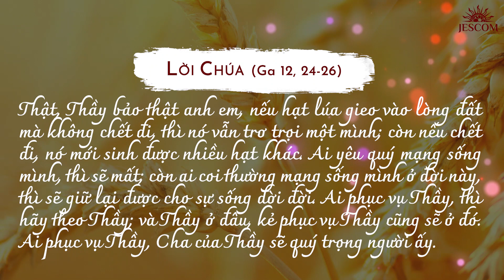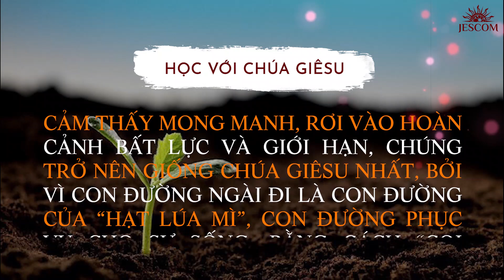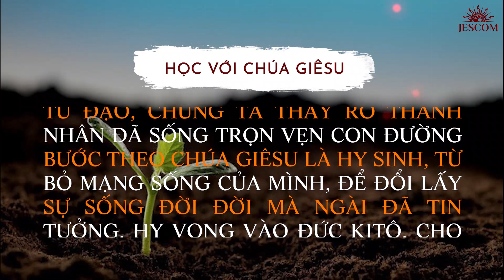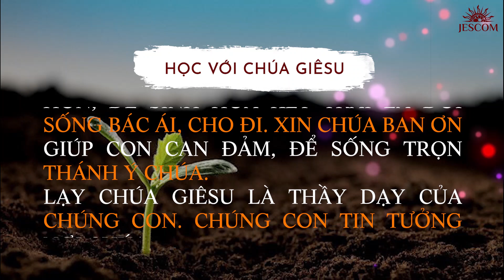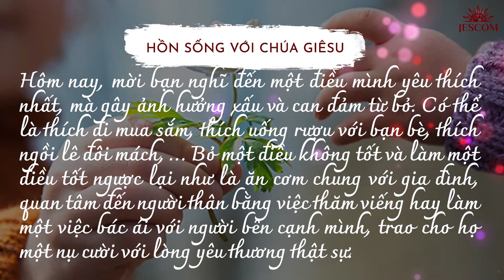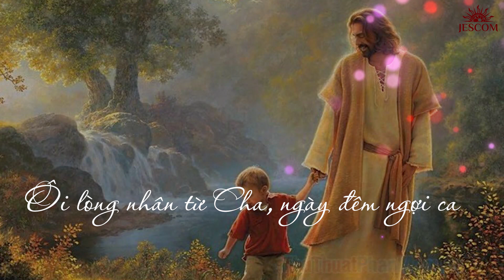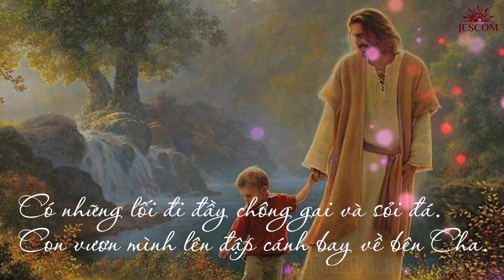365 NGÀY HỌC TRƯỜNG GIÊSU: NGÀY 257